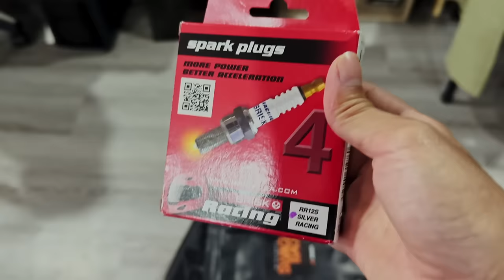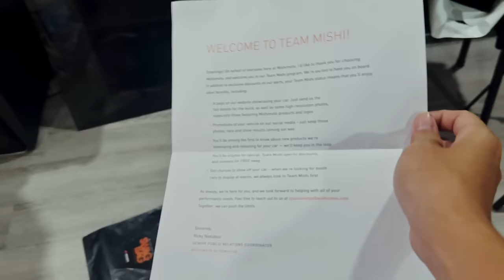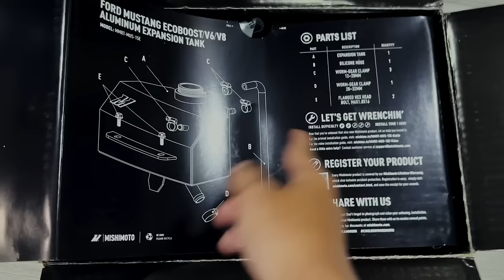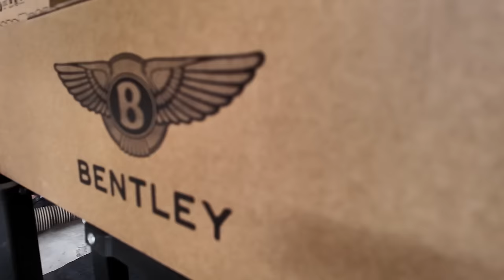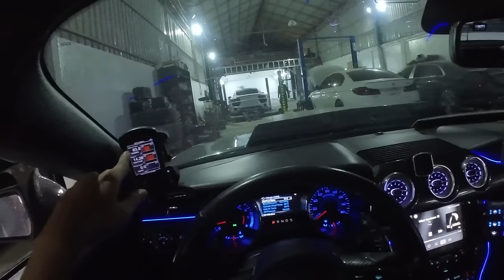ប៊ុយស៊ីថ្មី ទឹកស្អំថ្មី និង ធុងថ្មី | HKS & Mishimoto